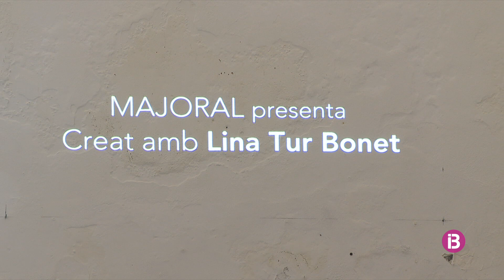0314 ANELL GRESOL MAJORAL TUR